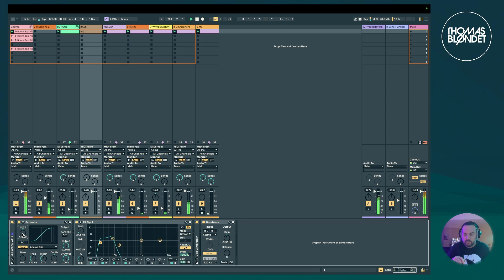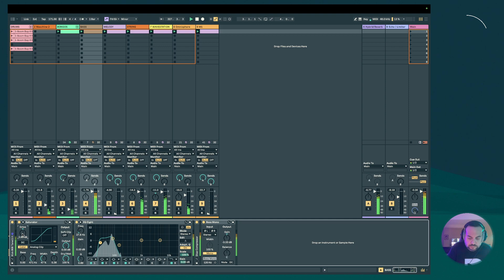Jamuary 2024.11 Ableton 12 and Push 3 Live Jam Drum & Bass